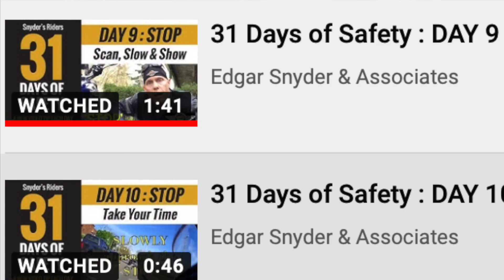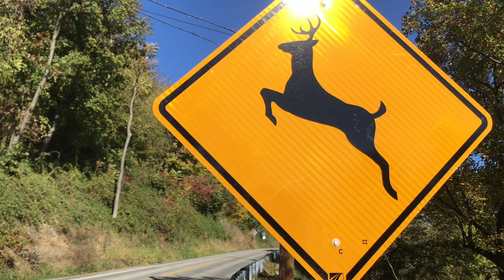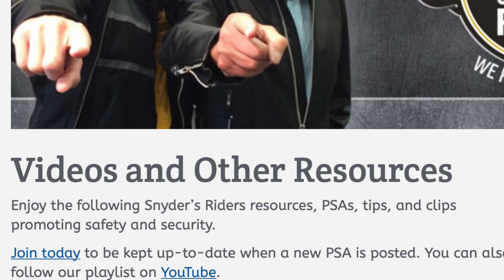Snyder’s Riders / Five (5) Fall Riding Tips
Among the most favored of all riding seasons, cooler temperatures, breathtaking scenery and the chance to ‘sneak-in’ those last few rides ... riding during the Fall also presents a number of unique challenges. Here are five (5) tips to ensure your Fall ride remain on the Sunny Side!

Become a Snyder's Riders Member ... FREE !